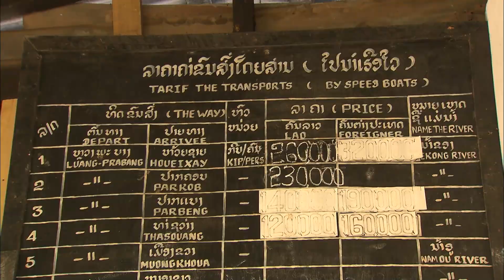Il est pilote de speedboat au Laos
Moteur de voiture + coque de bateau = speedboat